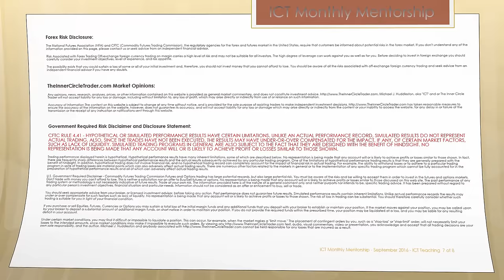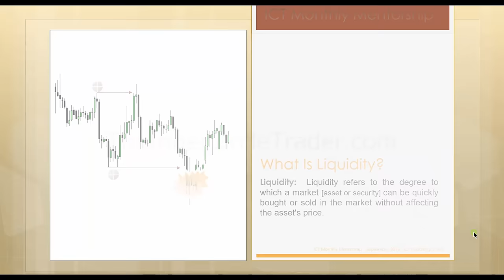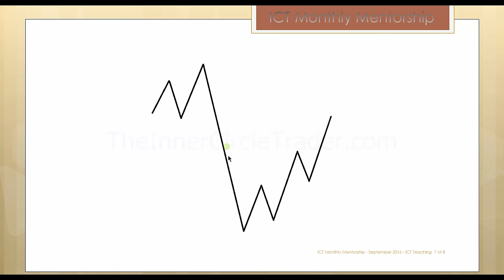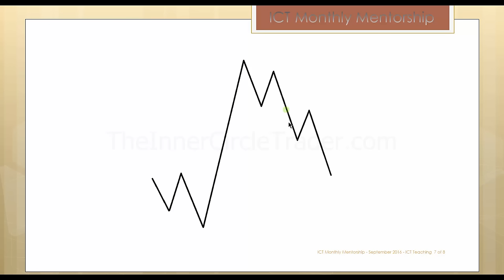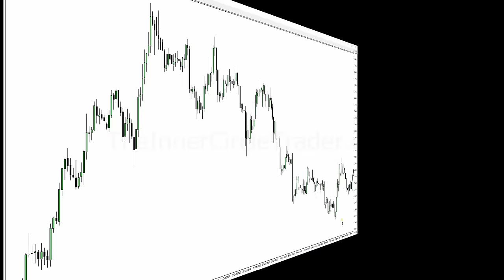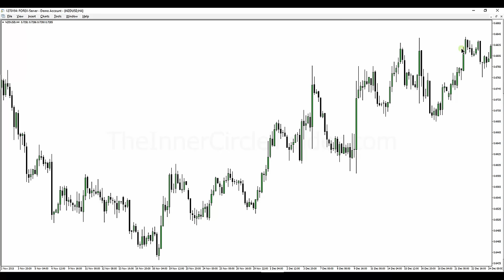ICT Mentorship Core Content - Month 1 - Liquidity Runs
2016 Premium ICT Mentorship Core Content Video Lectures
Audio and visuals are exactly as they were distributed in September 2016.